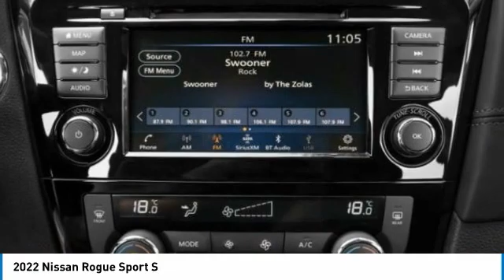2022 Nissan Rogue Sport Inver Grove Heights,St Paul,Minneapolis 51424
2022 Nissan Rogue Sport S

Don't miss this 2022 Nissan Rogue Sport. It's equipped with great features. You'll want to take this sport utility home. Make a great choice today.